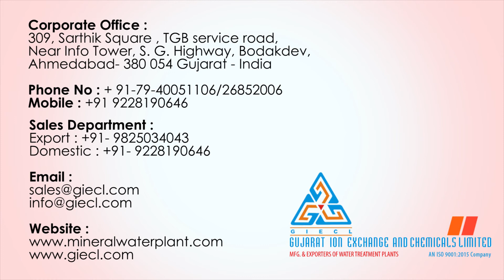Online Mineral Adding Technology | Drinking Water Plant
Online Mineral Adding Technology | Drinking Water Plant | Mineral Water Plant, Drinking Water Bottling Plant Manufacturers In India, Mineral Water Project Cost In India, Ro Plant Manufacturer, Bottled Water Processing Plant

Or Call Us Sales Department
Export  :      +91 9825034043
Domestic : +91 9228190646